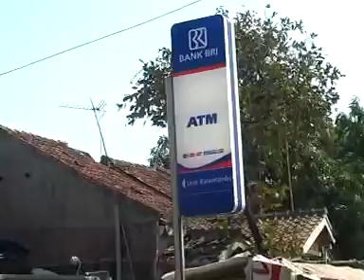08 BANGO PUTIH # PUTRI AYU DEVIKA 2015 #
Maturnuwun sedulur sampun mampir teng Channel hiburan JR.PRODUCTION \\
Dokumentsai Hajate: Kel.Bpk. Rusim / Ibu Emi .
Khitanan & Rasulan Dede Kembar : SANI FAJAR RAMADHAN & NSA PUTRI ALTAFUNISA
Edisi : Rabu , 05 Agustus 2015.
Tempat : Ds. Kalentambo Rt.07/ 02 Kec. Pusakanagara Kab. Subang. ( Jabar )